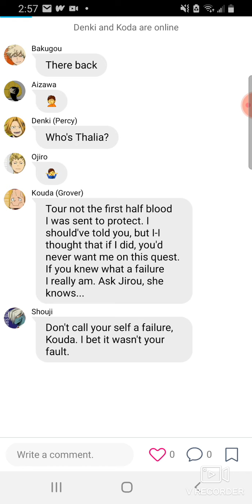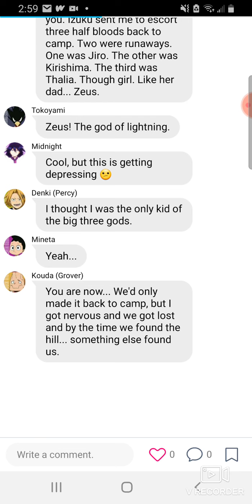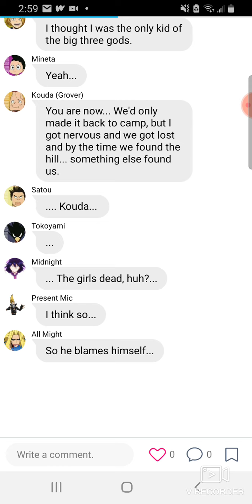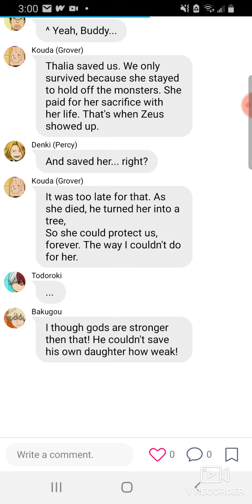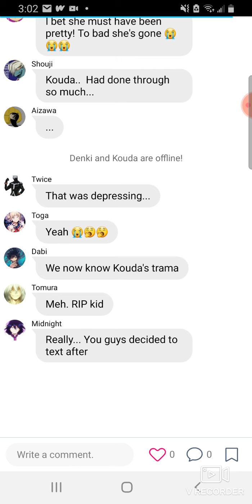BNHA Lyric prank- The tree on the hill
Not really a continuation of the last post, because that wouldn't be in order. But I kept the same people. Tell me if you want a series. I'm going to do Th day I got expelled, because I find that one funny! Hope you guys enjoyed ❤